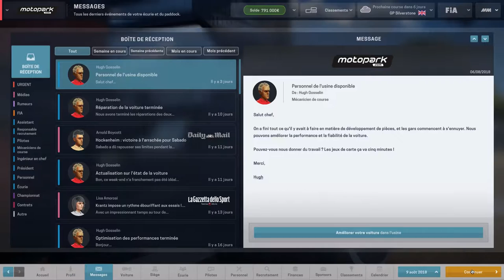[FR-PC-HD] MotorSport Manager - Ep19 - Silverstone et sa météo